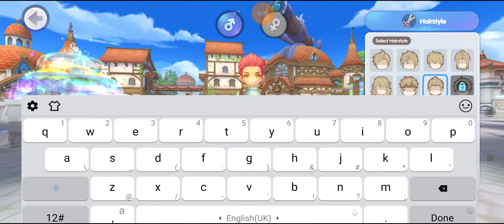RAGNAROK X: NEXT GENERATION (ENG) 2021 New Online-MMORPG Mobile Pre-Character Creation + All-Server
-Pre Registration:

-Genre: RPG

-Sized: 2.52GB

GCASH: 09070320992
Paymaya:
Bank-Account: